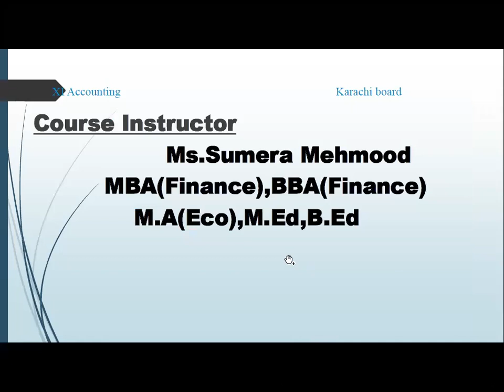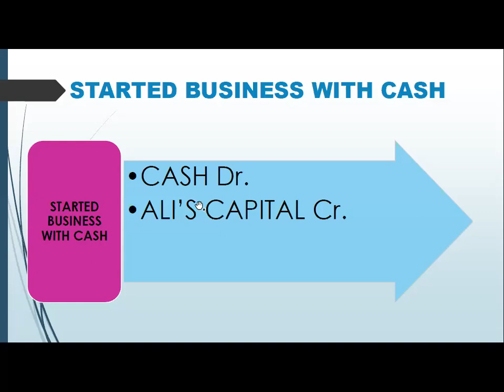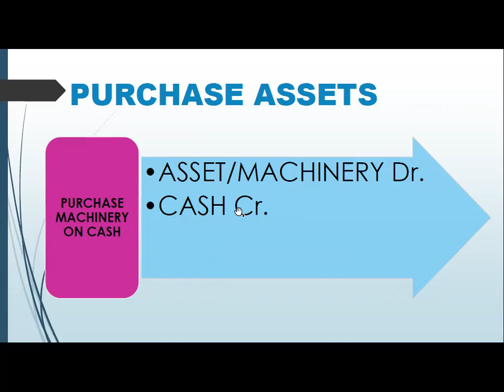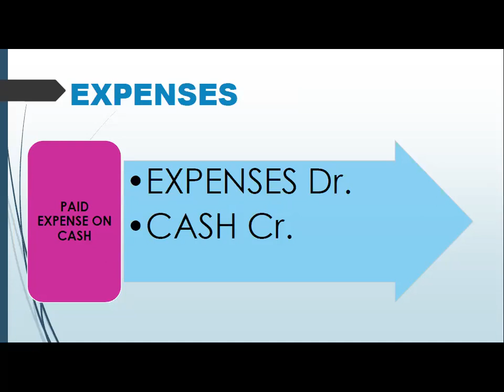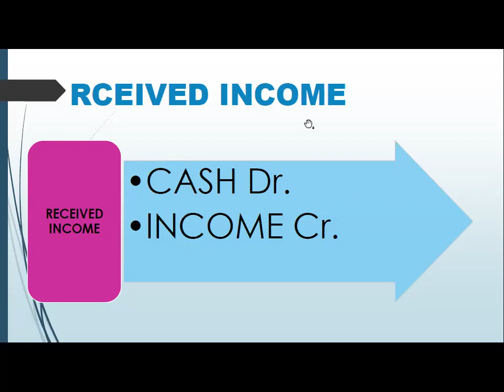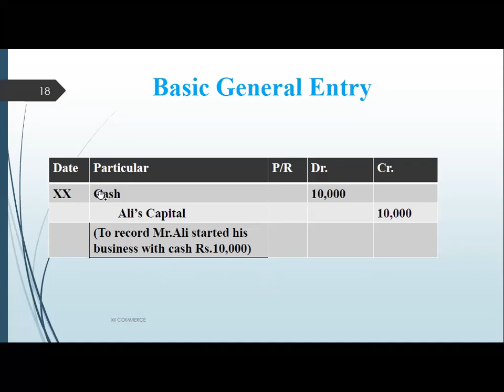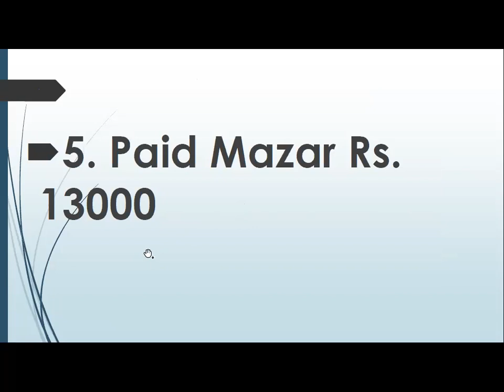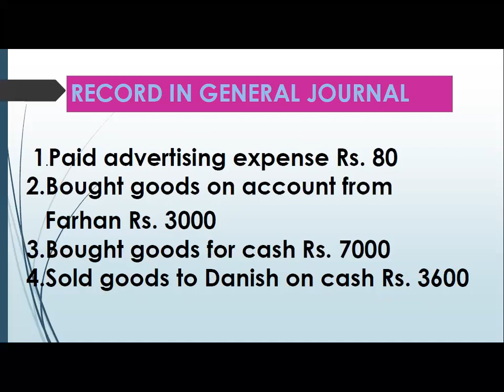GENERAL JOURNAL LECTURE # 2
ACCOUNTING FOR ALL